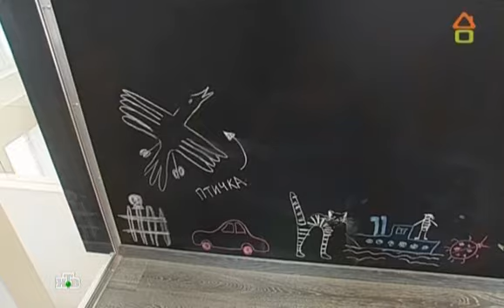Паркетная доска Goodwin Дуб Полынь брашированный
Фрагменты выпуска "Игровая продвинутого уровня" передачи "Дачный ответ" на НТВ, посвященные паркетной доске Goodwin Дуб брашированный Полынь.